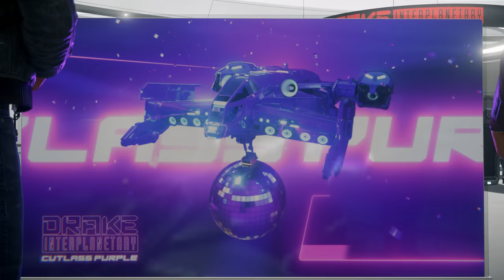Star Citizen: IAE 2950 – Drake Interplanetary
Drake has cornered the market on hard-nosed ships for hard-working folks, but if you ask us, it could stand to turn up the fun a little. To that end, Jax and Jimmy have an idea for the next variant of the classic Cutlass.